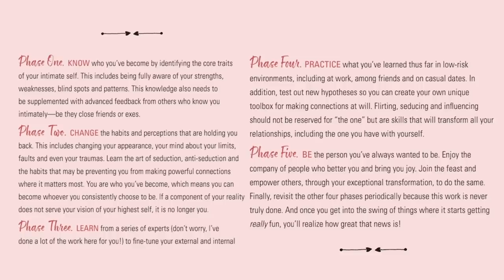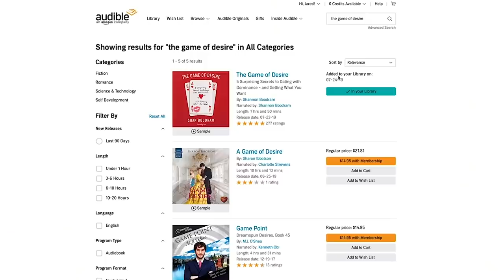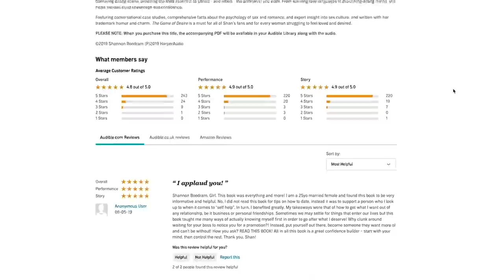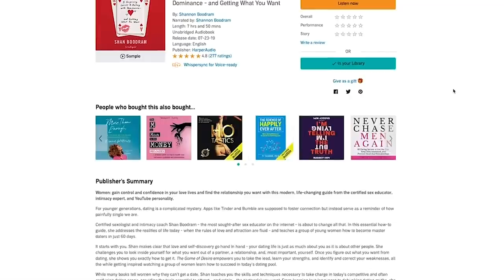Chemistry vs Compatibility? Let's Examine What Matters Most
Get your first audiobook and two Audible originals free when you try Audible for 30 days or text "shanboody" to 500 500!

Can a modern monogamist and someone who wants an open relationship have a shot at love?

In my audiobook The Game of Desire, Rome and Pricilla went on a first date and set an intention to meet again because they got a long well and had good chemistry. So, on their second date I had them do the self-summary workbook:

to see if they were compatibility. Use your expertise on relationships to decide if they're compatible where it counts:

Love language
Apology language
Myers Briggs
Orgasm Style
Turn on Trigger
Commitment Style

Follow Rome